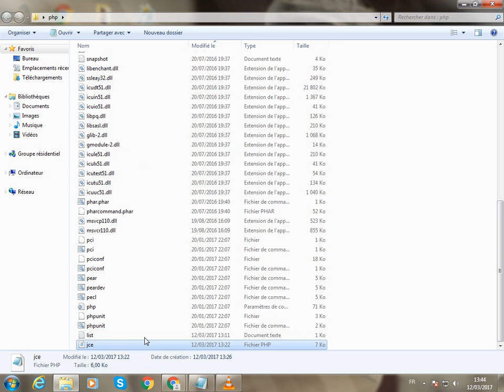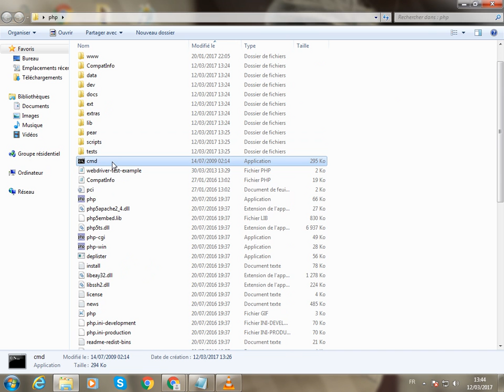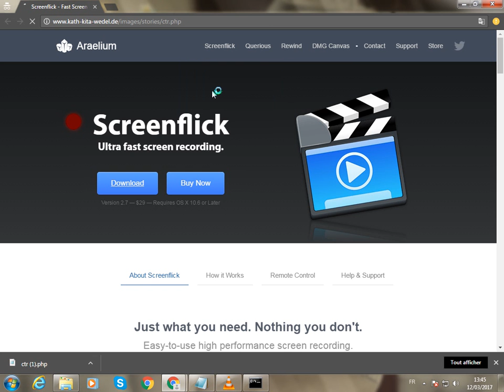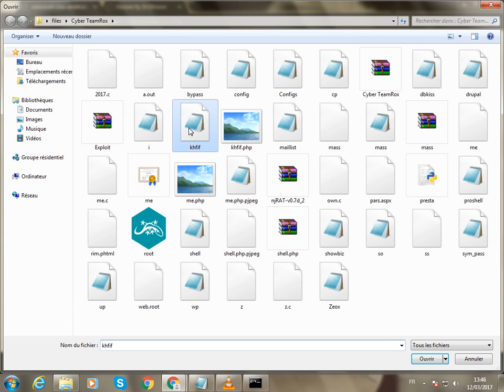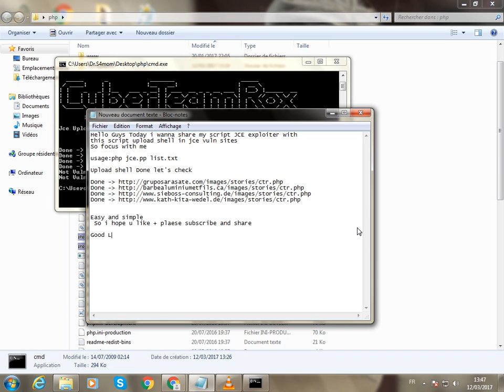Jce Exploiter Upload shell